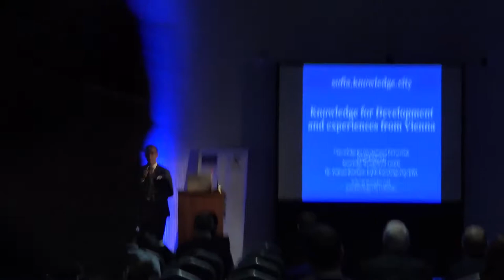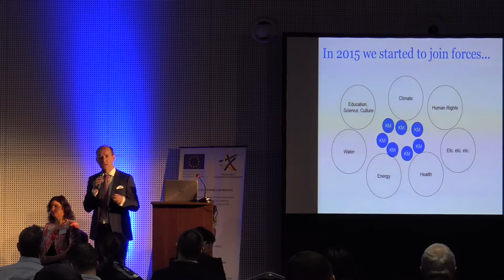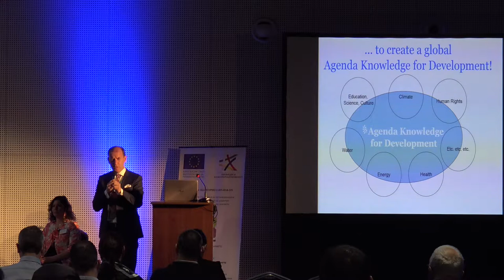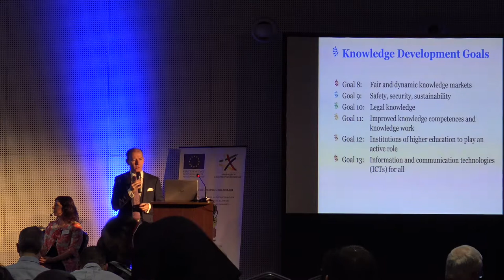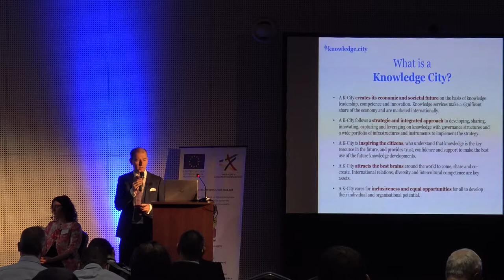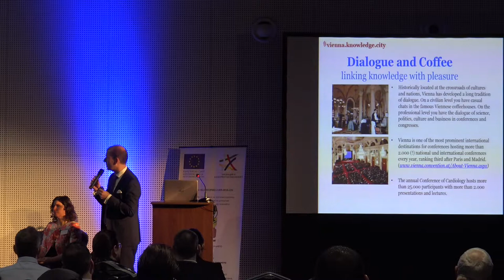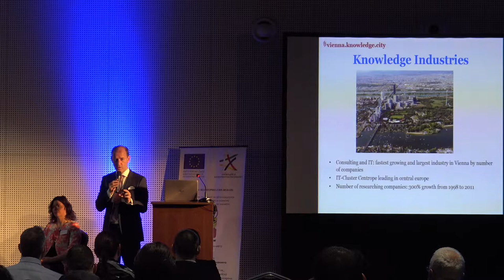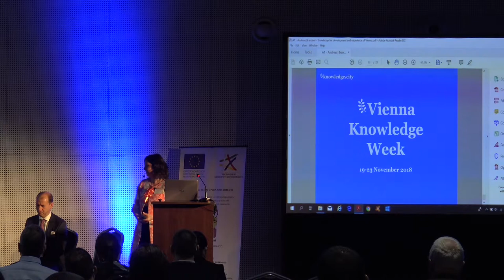2018 11 26 Conference 02 Panel A Dr Andreas Brandner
26 November, 2018
Yordanka Fandakova

Panel A-1: Knowledge for development and experience of Vienna - Dr Andreas Brandner, Managing Director, K4D, Austria